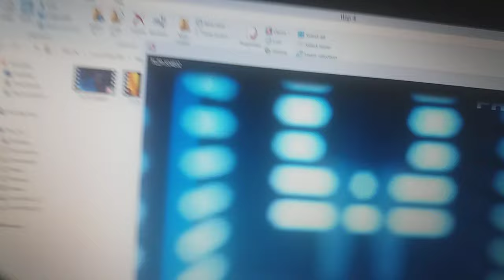Nastup koji je izazvao mnostvo emocija u TLZP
Vrhunski nastup!